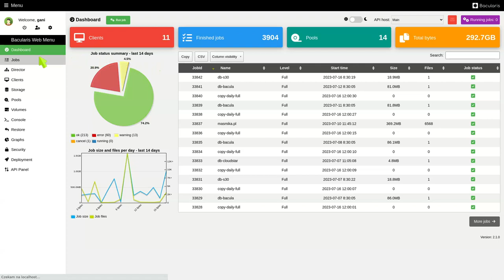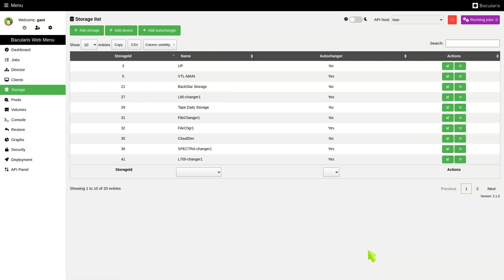Bacularis - quick resource edit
The quick resource edit function is available from Bacularis version 2.1.0.